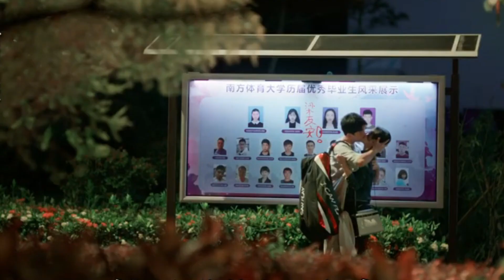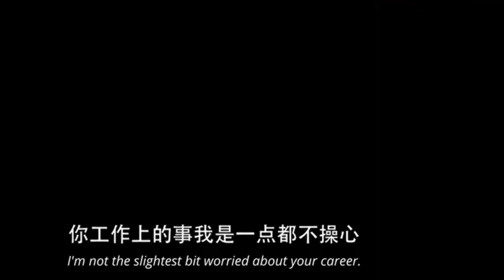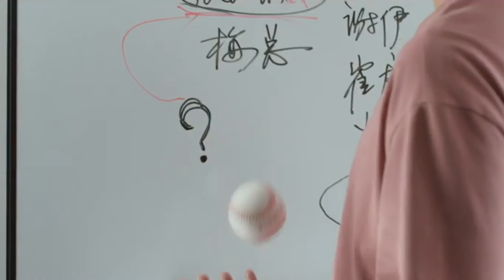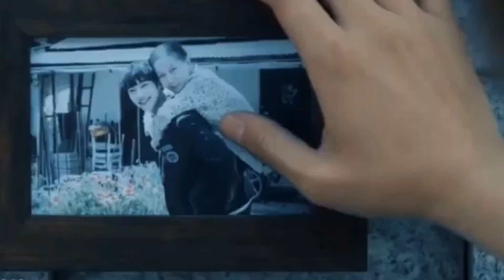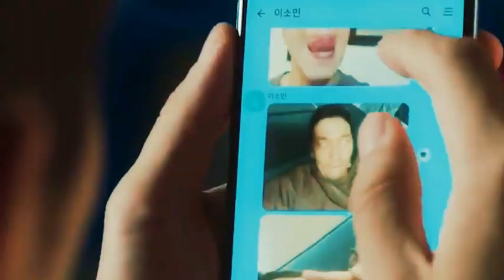MELHORES DORAMAS RECOMENDADOS QUE VOCÊ DEVE ASSISTIR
OLA DORAMEIRAS DE PLANTÃO, NO VÍDEO DE HOJE FALAREMOS DE MELHORES DORAMAS RECOMENDADOS QUE VOCÊ DEVE ASSISTIR

Prepare-se para suspirar com beijos roubados, abraços apaixonados e momentos de tensão irresistível. Esses doramas nos envolvem em tramas repletas de segredos, obstáculos e reviravoltas surpreendentes, mantendo-nos grudados na tela até o último segundo.

1. NADA ALÉM DE VOCÊ - NOTHING BUT YOU - VIKI
2. MULHERES ANDAM NA LINHA - Women Walk the Line - VIKI
3. GANHE O FUTURO - Win The Future -  VIKI
4. RUMORES REAIS - ROYAL RUMOURS - VIKI
5. The Light in Your Eyes - RADIANTE - VIKI
6. Save Me - SALVE ME - IQIYI
7.The Package - O PACOTE - VIKI
8. Be Melodramatic - O DRAMA DA MINHA VIDA - VIKI